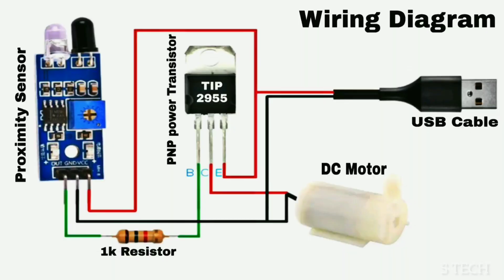How to make Automatic Sanitizer Dispenser | S Tech Malayalam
കൊറോണ വൈറസ് കാരണം എല്ലാവരും ഇപ്പോൾ ദുരിതം അനുഭവിക്കുകയാണ്...
എപ്പോഴും സോപ് ഉപയോഗിച്ചു കൈ കഴുകുന്നതിലൂടെ നമുക്ക് ഇതിനെ പരമാവതി പ്രതിരിരോഗിക്കാൻ സാധിക്കും... അതിനു വേണ്ടി ഒരു ഓട്ടോമാറ്റിക് സോപ്പ് ഡിസ്പെൻസർ ആണ് നമ്മൾ ഇന്ന് ഉണ്ടാക്കാൻ പോകുന്നത്
 components needed
proximity sensor
submersible water pump
TIP2955 power Transistor
1 k resistor